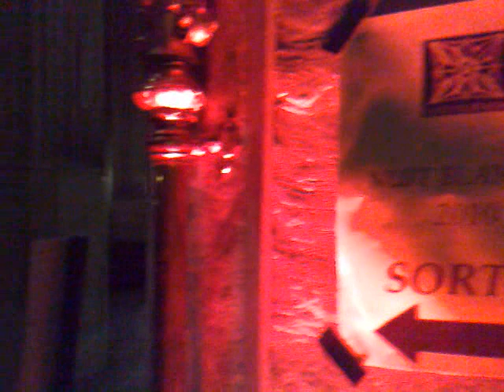Eglise S.Eustache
Nuit blanche 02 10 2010  et noir